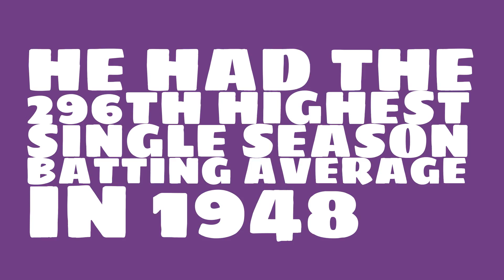What was Lou Boudreau's batting average in 1948?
Watch this video to learn all about Lou Boudreau's single season batting average in 1948